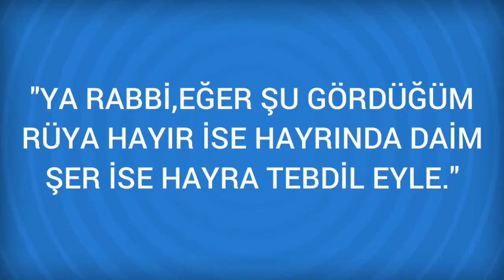Rüyada Gergef Görmek Ne Anlama Gelir, Ne demektir?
Rüyada Gergef Görmenin Anlamı Nedir? Öğrenmek için
Gergef Rüyada gergef görmek, basinizdan bir nikah geçecegine, yahut ani bir kararla isinizden ayrilarak yeni bir hayata aslayacaginiza delildir.

Rüyada Gevrek yemek Görmek (bir sonraki rüya).

Rüyada Gergedan Görmek (bir önceki rüya).